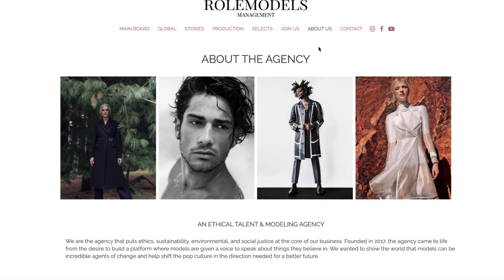7 Mistakes Aspiring MODELS Make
A lot of aspiring models make painful mistakes when they are just starting out and some of these mistakes can ruin their careers before it starts. Like in every profession, a new or aspiring model also comes across certain obstacles. It’s always important to prepare yourself for the worst. Because of that, you need the right information which can help you improve and be a better model.

You are not just one of the aspiring beginners who dreams about the fabulous lifestyle of models but one who wants to become a professional model… You need to act! And take things seriously in order to start your modeling career!

In order to become a successful model, you need to consider some basic qualities. Furthermore, you need to be careful about some common mistakes most models do. Which is what I discuss in this video.